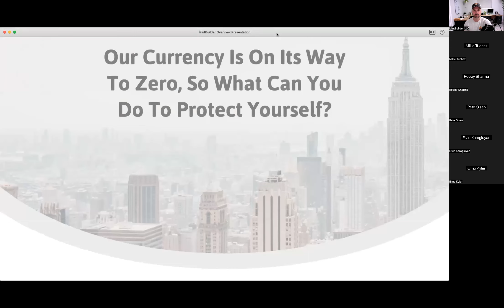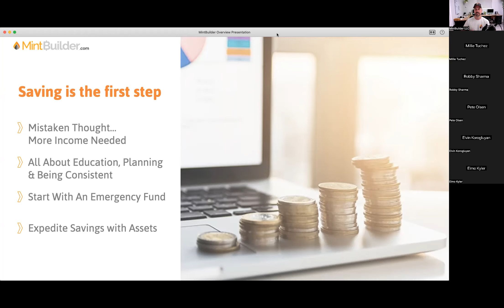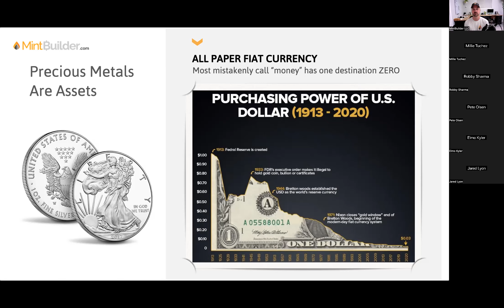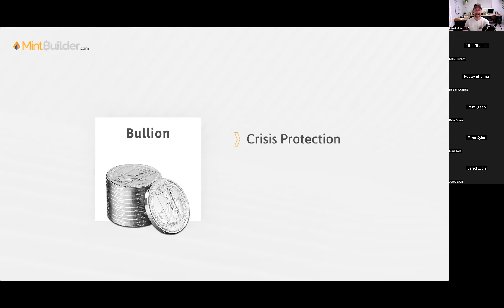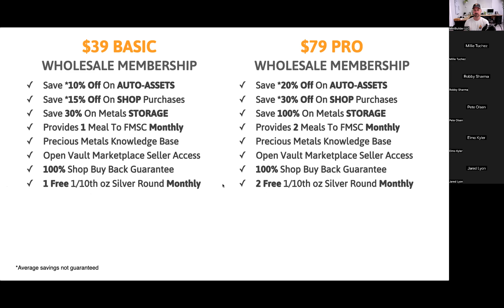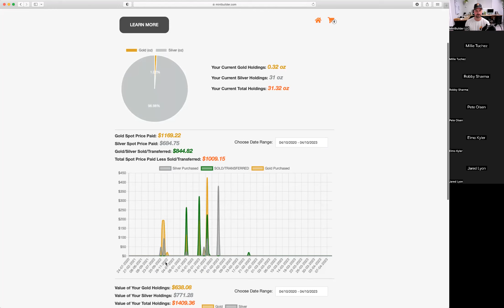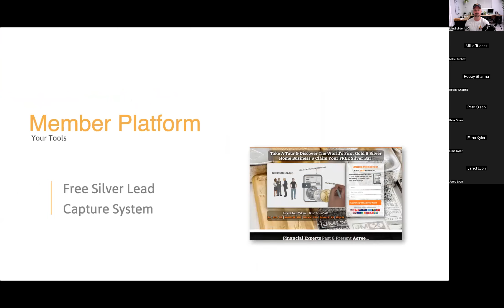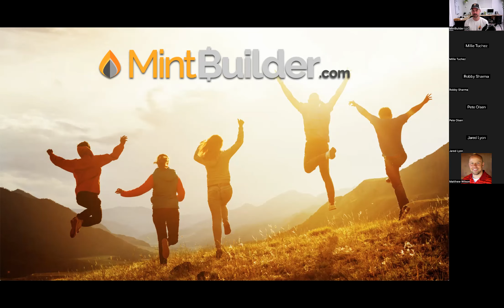Discover the Simple Secret to Earning 6 Figures in 2023 with MintBuilder Silver and Gold!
to claim your FREE Silver Bar!

Are you tired of struggling to make ends meet and longing for financial freedom? Are you searching for a legitimate opportunity to earn six figures in 2023? Look no further than MintBuilder Silver and Gold.

MintBuilder Silver and Gold is a company that specializes in precious metals and numismatics, offering customers the opportunity to invest in high-quality coins and bullion. But MintBuilder is more than just a company selling silver and gold, they also offer a lucrative business opportunity for those looking to earn a substantial income.

So, what is the simple secret to earning six figures in 2023 with MintBuilder Silver and Gold? The answer is simple: leverage the power of network marketing. MintBuilder offers a unique compensation plan that rewards not only direct sales but also the sales of your team. This means that as you grow your business and recruit others to join your team, your earning potential increases exponentially.

But network marketing can be intimidating for some. That's why MintBuilder provides comprehensive training and support for all its members. You don't need to be a sales expert or have prior experience in network marketing to succeed with MintBuilder. All you need is the drive and determination to succeed.

But why MintBuilder specifically? For starters, the company has a proven track record of success. MintBuilder is led by a team of seasoned professionals with decades of experience in the precious metals industry. They have a solid reputation for delivering high-quality products and excellent customer service.

In addition, MintBuilder's compensation plan is one of the most generous in the industry. Members can earn up to 40% commission on sales, plus bonuses and incentives for hitting certain milestones. And because MintBuilder's products are in high demand, the potential for sales is virtually limitless.

But don't just take our word for it. Check out the testimonials from MintBuilder members who have already achieved financial success with the company. People just like you who were tired of the daily grind and looking for a way to take control of their financial future.

In conclusion, if you're looking for a simple secret to earning six figures in 2023, look no further than MintBuilder Silver and Gold. With a proven business model, comprehensive training and support, and a generous compensation plan, MintBuilder offers the opportunity for financial freedom that you've been searching for. So why wait? Discover the power of network marketing with MintBuilder today.